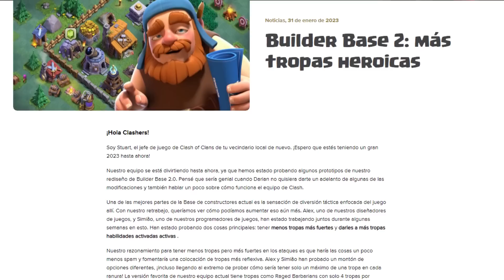OFICIAL: ASI SERA LA NUEVA ALDEA NOCTURNA 2.0 😱 Qué son las NUEVAS TROPAS HEROICAS?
Nuevo vídeo en el que hoy os traigo todas las novedades de la nueva Aldea Noctura 2.0. Supercell nos desvela la nueva información de esta curiosa particularidad que tendra la update de este modo de juego. Analizamos todos los detalles y opinamos al respecto.